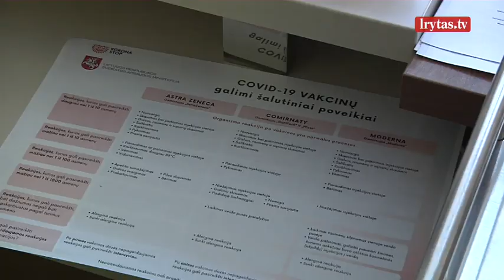Žmonėms leidus rinktis, „AstraZeneca“ lieka nuošalyje: norinčių kitų vakcinų – eilės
Sveikatos apsaugos ministerijai (SAM) nuo penktadienio atnaujinus skiepijimą „AstraZeneca“ vakcina, kai kurie savivaldybių vakcinavimo centrai tvirtina kol kas dar nepanaudoję nė vienos šio gamintojo vakcinos dozės.